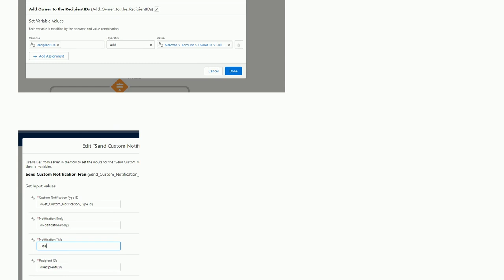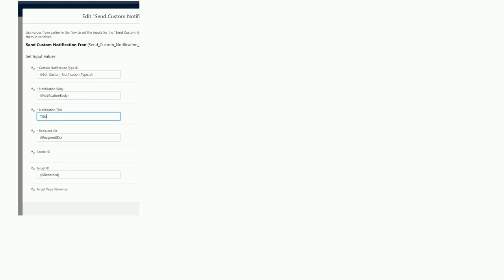Salesforce: Error Occurred:Invalid parameter value for: recipientIds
Error Occurred:Invalid parameter value for: recipientIds

A special thanks goes out to the awesome community

  visual-workflow apex